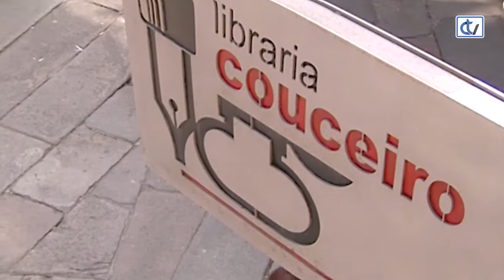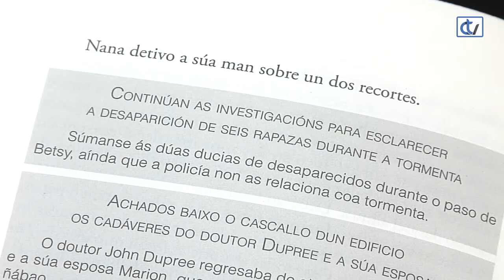Libraría Couceiro: A cara norte do corazón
A libraría Couceiro recomenda a novela 'A Cara Norte do Corazón', da autoría de Dolores Redondo. Asesinatos e misterio na Nova Orleáns do tempo do furacán Katrina, coa inspectora Amaia Salazar como protagonista.